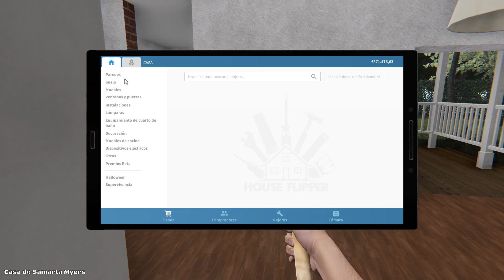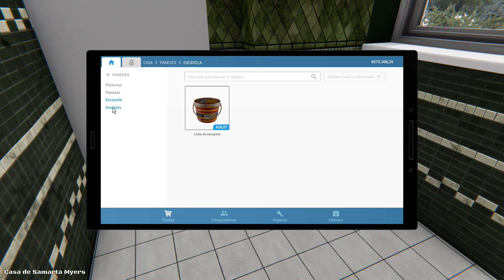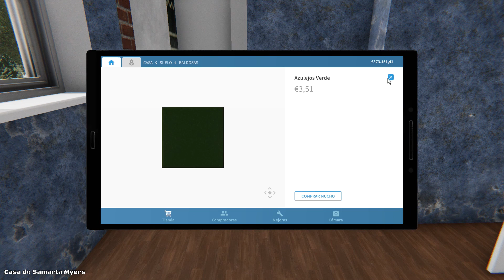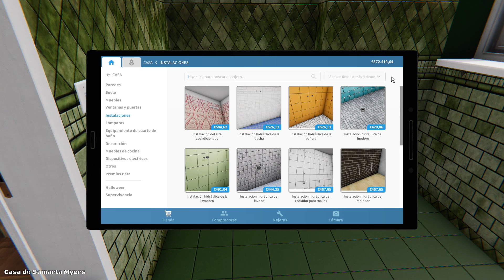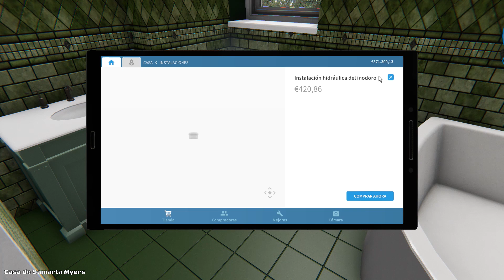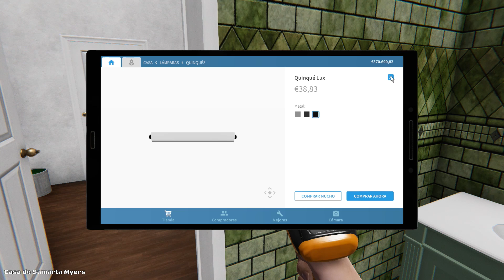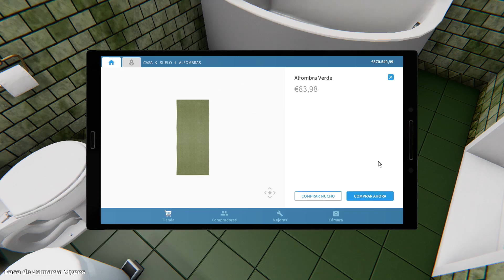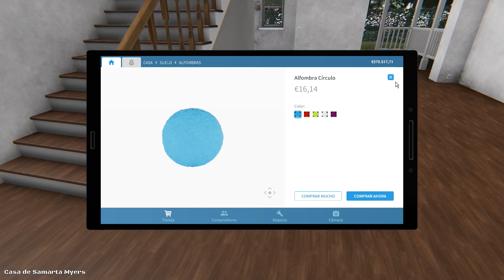CASI INUNDO ESTA CASA SIN QUERER | HOUSE FLIPPER | CRYSTALSIMS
Nuevo vídeo de House Flipper! Hoy nada más entrar escucho un ruido que no me espero y creo que los espíritus han vuelto. ¿La realidad? Casi inundo esta casa sin querer! xD Si te gusta el vídeo likéame, comparte y déjame un comentario! =D